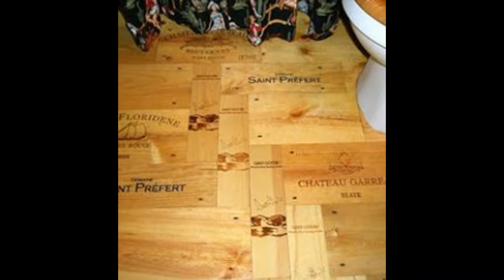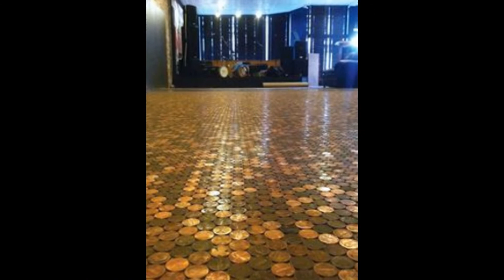Unconventional Flooring Ideas